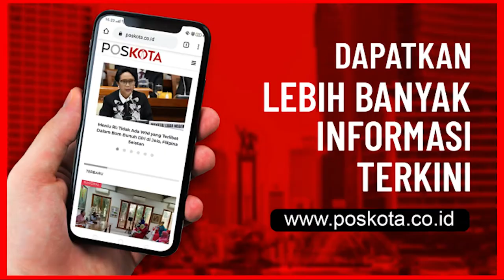KONDISI KOTA MAMUJU DAN MAJENE GEMPA 6,2 SR SULAWESI BARAT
JAKARTA, POSKOTA.CO.ID – Gempa bumi berkekuatan 6,2 Magnitudo kembali mengguncang wilayah Majene, Sulawesi Barat pada Jumat dini hari (15/01/2020).

Gempa  berkekuatan cukup besar tersebut terjadi sekitar pukul 01.28 WIB. Berdasarkan data Badan Meteorologi, Klimatologi dan Geofisika (BMKG), pusat gempa berada di darat.

Tepatnya 6 kilometer Timur Laut Majene.Goncangan gempa ini juga terasa

hingga wilayah Palu, Sulawesi Tengah dan Makassar, Sulawesi Selatan.